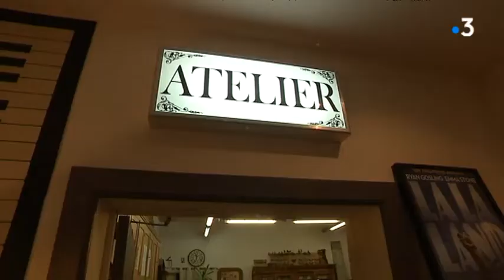La pianiste Hyeon Jeong Lim en concert à Besançon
Mondialement connue et reconnue, la pianiste sud-coréenne sera en concert à Besançon le 7 octobre. L'occasion de la rencontrer.

Intervenante : Hyeon Jeong Lim, pianiste

Reportage : Emmanuel Rivallain, Jean-Stéphane Maurice